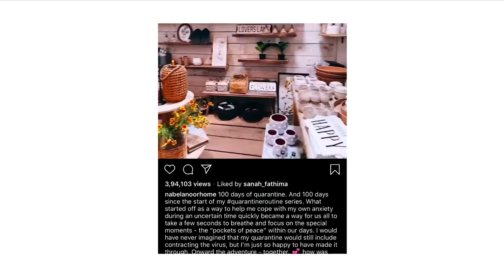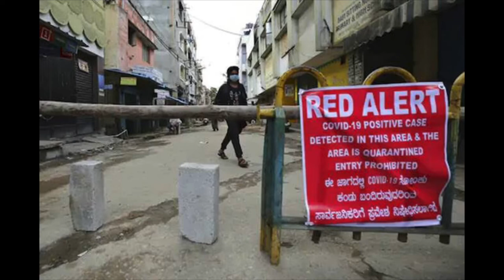100 days of Quarantine | Happy Learning | A Quaintrelle's Palinoia